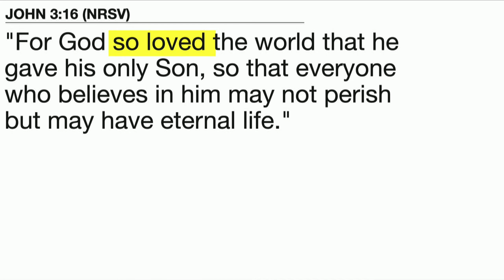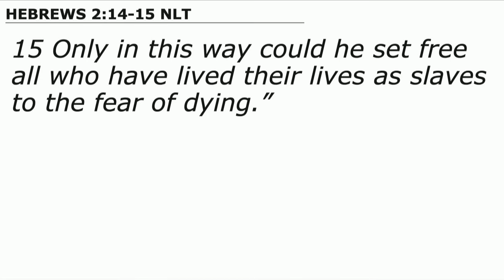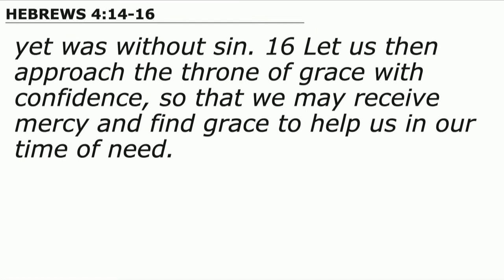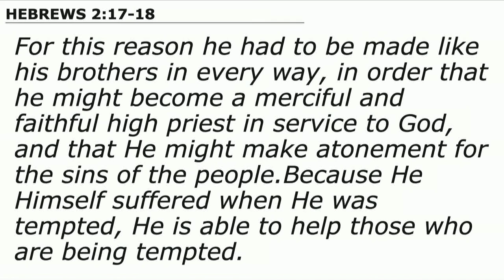John 3:16 Part 2 // "So Loved..."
‘Why’ Jesus came is answered in ‘how’ He came. Love became a person through the incarnation of Jesus Christ and today we are taken through this portion of scripture by Foursquare Church President Randy Remington.